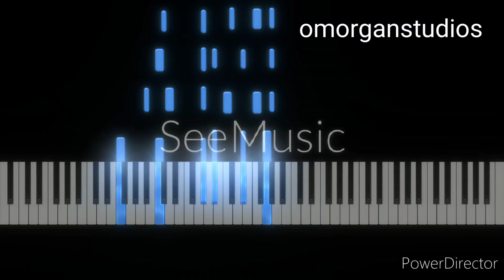Test 2 Midi Particle Vid - I'm Healed DLawrence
Testing Midi for my piano students...

Intro is Souped up 2-5-1 type progression...

2-6 2-6

2-3-4-#4-5

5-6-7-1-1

See the 2-5-1 above? 😉 Delayed 2-5-1

Part 1 in WIP